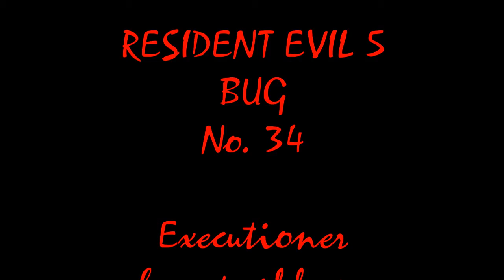Resident Evil 5 PC - Bug / Lag - Number 34 - Executioner have problems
A corner is a big problem, for a executioner too